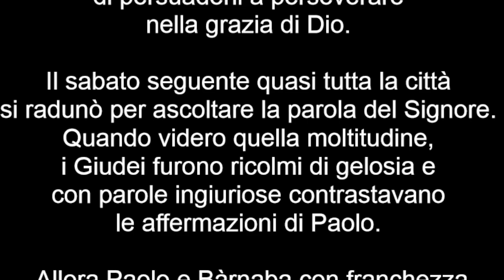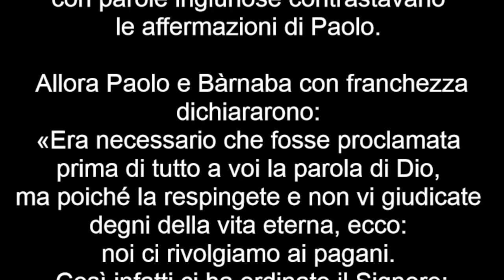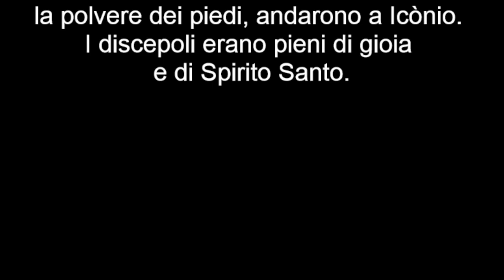Vangelo 8 maggio 2022, Il Vangelo della Domenica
Coomento a cura di Arcangelo Bagni

Prima Lettura
Ecco, noi ci rivolgiamo ai pagani.
Dagli Atti degli Apostoli
At 13,14.43-52

In quei giorni, Paolo e Bàrnaba, proseguendo da Perge, arrivarono ad Antiòchia in Pisìdia e, entrati nella sinagoga nel giorno di sabato, sedettero.
Molti Giudei e prosèliti credenti in Dio seguirono Paolo e Bàrnaba ed essi, intrattenendosi con loro, cercavano di persuaderli a perseverare nella grazia di Dio.
Il sabato seguente quasi tutta la città si radunò per ascoltare la parola del Signore. Quando videro quella moltitudine, i Giudei furono ricolmi di gelosia e con parole ingiuriose contrastavano le affermazioni di Paolo. Allora Paolo e Bàrnaba con franchezza dichiararono: «Era necessario che fosse proclamata prima di tutto a voi la parola di Dio, ma poiché la respingete e non vi giudicate degni della vita eterna, ecco: noi ci rivolgiamo ai pagani. Così infatti ci ha ordinato il Signore: "Io ti ho posto per essere luce delle genti, perché tu porti la salvezza sino all’estremità della terra"».
Nell’udire ciò, i pagani si rallegravano e glorificavano la parola del Signore, e tutti quelli che erano destinati alla vita eterna credettero. La parola del Signore si diffondeva per tutta la regione. Ma i Giudei sobillarono le pie donne della nobiltà e i notabili della città e suscitarono una persecuzione contro Paolo e Bàrnaba e li cacciarono dal loro territorio. Allora essi, scossa contro di loro la polvere dei piedi, andarono a Icònio. I discepoli erano pieni di gioia e di Spirito Santo.

Salmo Responsoriale
R. Noi siamo suo popolo, gregge che egli guida.
Oppure:
R. Alleluia, alleluia, alleluia.
Acclamate il Signore, voi tutti della terra,
servite il Signore nella gioia,
presentatevi a lui con esultanza. R.

Riconoscete che solo il Signore è Dio:
egli ci ha fatti e noi siamo suoi,
suo popolo e gregge del suo pascolo. R.

Perché buono è il Signore,
il suo amore è per sempre,
la sua fedeltà di generazione in generazione. R.

Seconda Lettura
L’Agnello sarà il loro pastore e li guiderà alle fonti delle acque della vita.
Dal libro dell'Apocalisse di san Giovanni apostolo
Ap 7,9.14b-17

Io, Giovanni, vidi: ecco, una moltitudine immensa, che nessuno poteva contare, di ogni nazione, tribù, popolo e lingua. Tutti stavano in piedi davanti al trono e davanti all’Agnello, avvolti in vesti candide, e tenevano rami di palma nelle loro mani.
E uno degli anziani disse: «Sono quelli che vengono dalla grande tribolazione e che hanno lavato le loro vesti, rendendole candide nel sangue dell’Agnello. Per questo stanno davanti al trono di Dio e gli prestano servizio giorno e notte nel suo tempio; e Colui che siede sul trono stenderà la sua tenda sopra di loro.
Non avranno più fame né avranno più sete,
non li colpirà il sole né arsura alcuna,
perché l’Agnello, che sta in mezzo al trono,
sarà il loro pastore
e li guiderà alle fonti delle acque della vita.
E Dio asciugherà ogni lacrima dai loro occhi».

Alleluia, alleluia.

Io sono il buon pastore, dice il Signore,
conosco le mie pecore e le mie pecore conoscono me. (Gv 10,14)

Alleluia.

Vangelo
Alle mie pecore io do la vita eterna.
Dal Vangelo secondo Giovanni
Gv 10,27-30

In quel tempo, Gesù disse: «Le mie pecore ascoltano la mia voce e io le conosco ed esse mi seguono.
Io do loro la vita eterna e non andranno perdute in eterno e nessuno le strapperà dalla mia mano.
Il Padre mio, che me le ha date, è più grande di tutti e nessuno può strapparle dalla mano del Padre. Io e il Padre siamo una cosa sola».